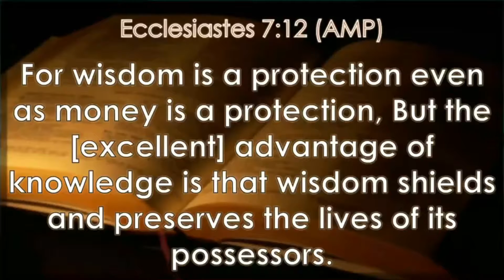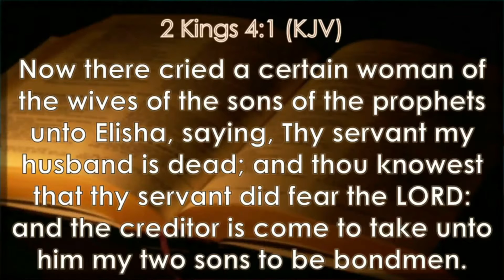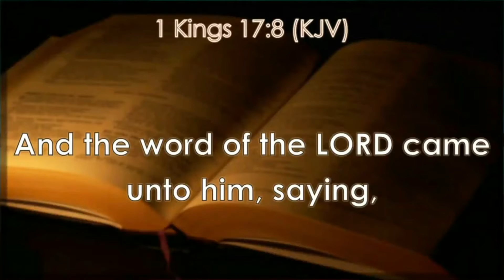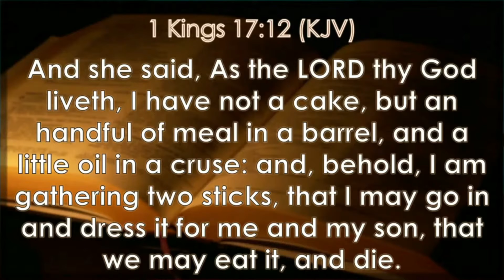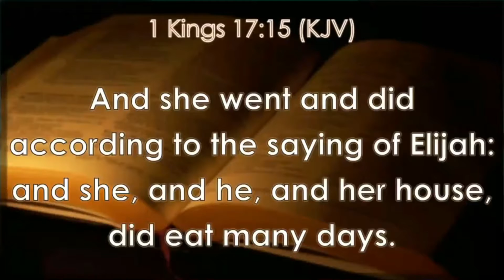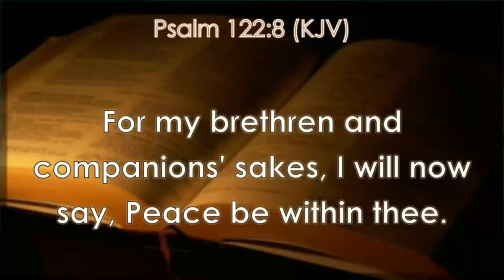SHALLAH PART 2 - PASTOR DR GIBSON